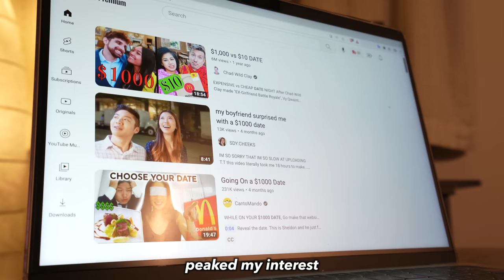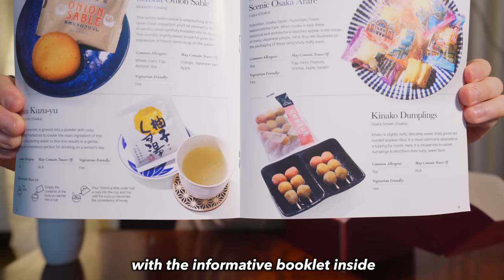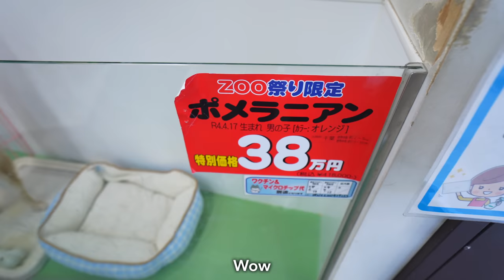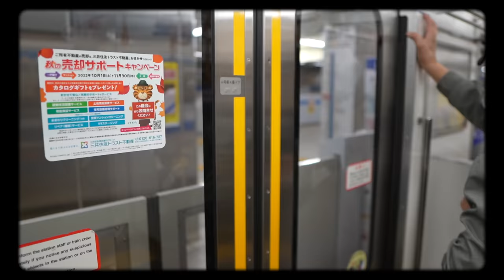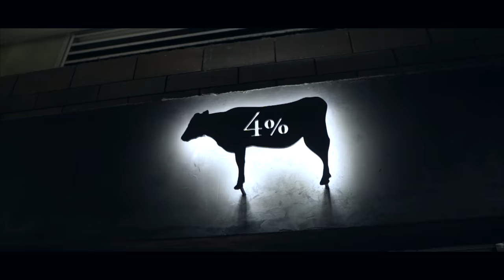What $1,000 Gets You in Tokyo, Japan🇯🇵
I spent $1,000 on a date in Tokyo!

HUGE SHOUT OUT to   @whatthepato
🔴THINGS WE DID/PLACES WE WENT TO
- Uniqlo Japan

FREE with code "SHUNCHAN"

Get 24K Magic by Bruno Mars and over 1M + mainstream tracks
License ID: 5BVx3J4pNR3